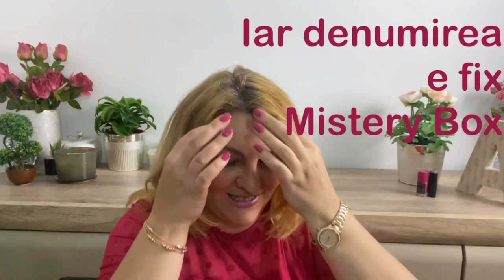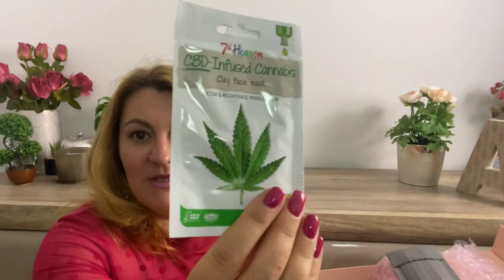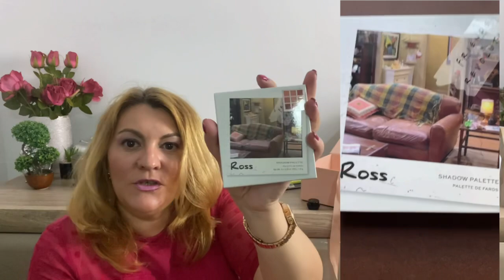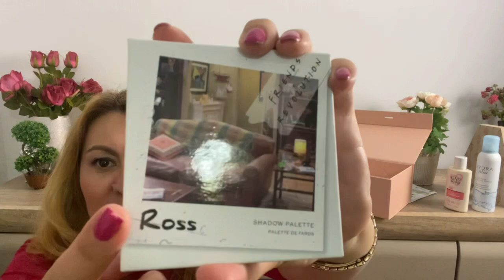Junely #14 🌞 | Unboxing Pink Panda Mistery Box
Azi am un clip simplu, dar apreciat de voi: desfacem împreuna un nou Mistery Box de la Pink Panda și aflam ce conține 💜

Nu uita sa  te inscrii la Giveaway; detalii gasesti in clipul din 1 iunie

Ai vazut favoritele lunii mai?

👉 Aparat pentru exfoliere prin microdermabraziune, Silk'n Revit Essential, particule de diamant
👉 L’Oréal Paris Hydra Geniu îngrijire hidratantă pentru ten pentru piele normală și mixtă
👉Parfumul oriental - Ard Al Zaafaran Akhbar Al Ushaq  Note de varf: Zmeura, Capsuni, Mere, Struguri;  Note de mijloc: Vanilie, Lemn de Agar, Nuca de cocos;  Note de baza: Trandafir, Crin, Frezie

👉Jeanne en Provence Verveine Cédrat:   - parfum citric, parfum curat și proaspăt

👉 ESSENCE ALL ABOUT MATT PUDRA PULBERE: 💚 https: https//

🌞 L’Oréal Paris Elseve Color-Vive balsam expres pentru par vopsit sau suvitat